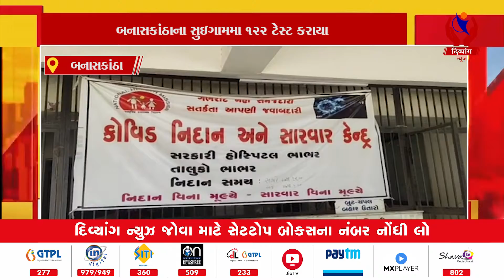Banaskantha | બનાસકાંઠાના સુઇગામમાં ૧૨૨ ટેસ્ટ કરાયા | Divyang News